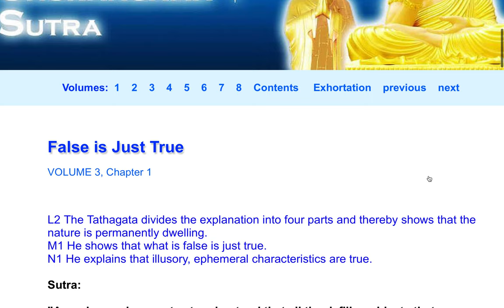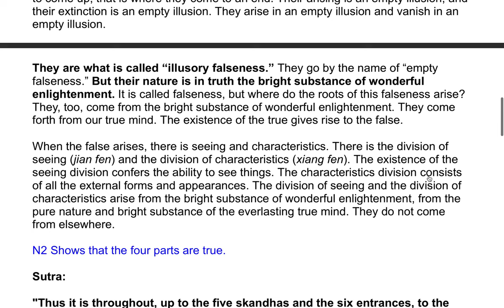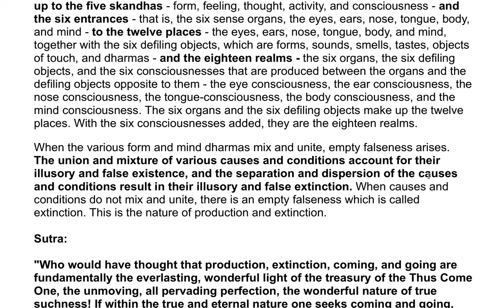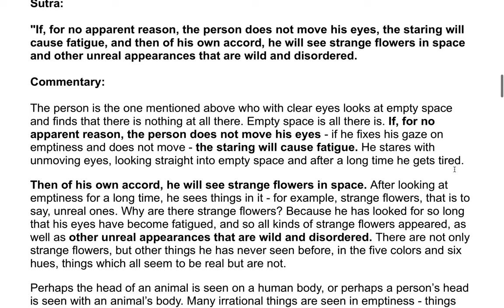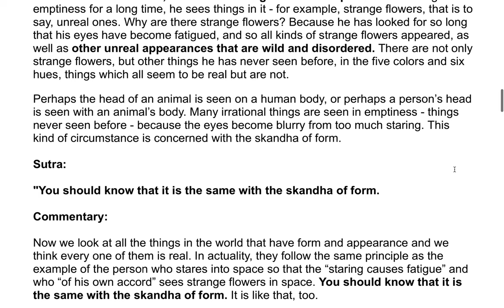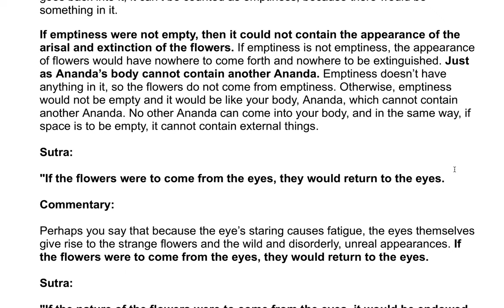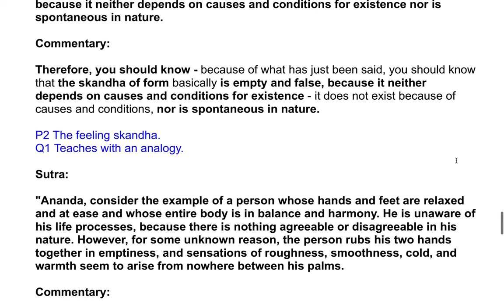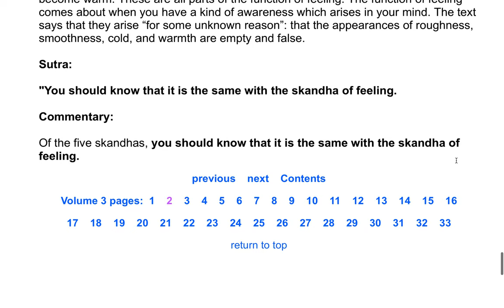The Shurangama Sutra| A Commentary by the Venerable Master Hsuan Hua 58